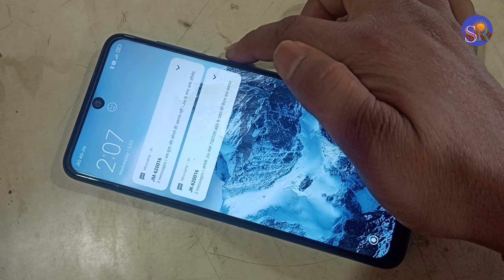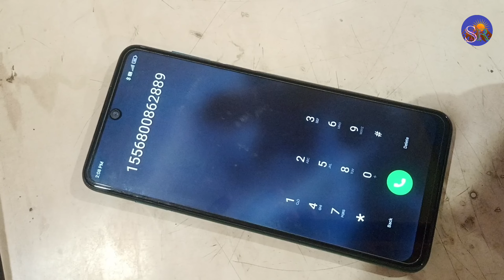Xiaomi Poco X3 pro Touch screen not working Touch Hang Logo hang Reset Restart Reboot Power off